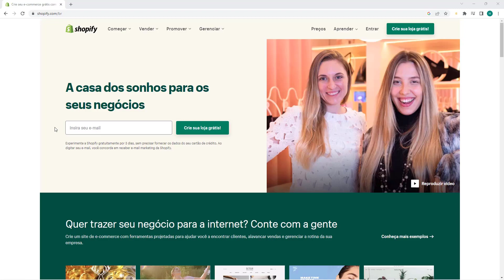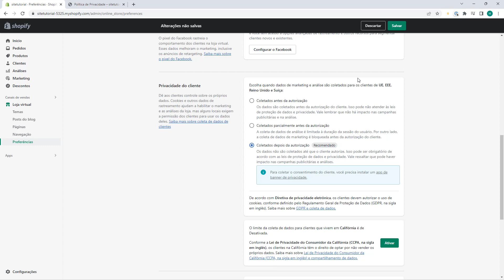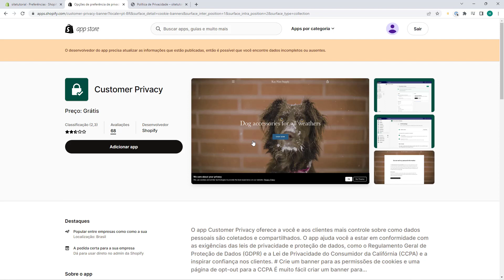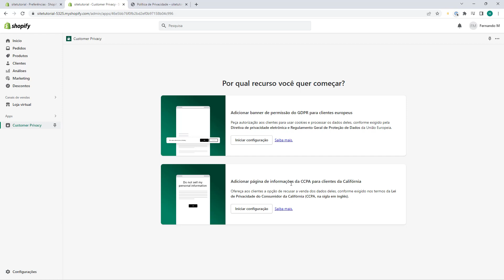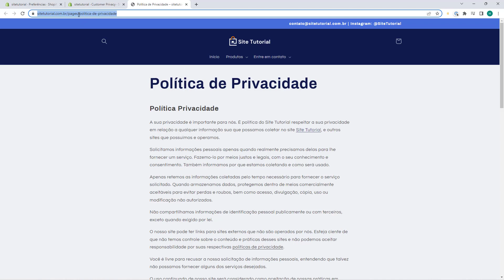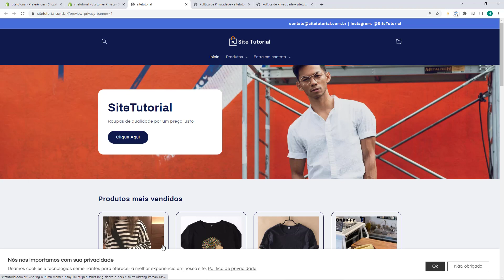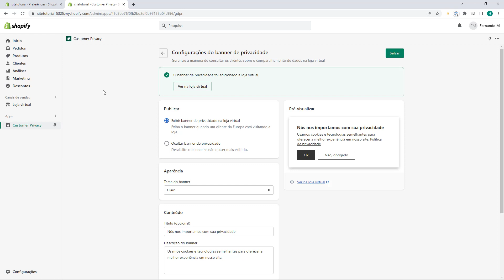Como adicionar banner de aviso de cookies no Shopify - TEMA REFRESH 2023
Aprenda como adicionar banner de aviso de cookies no Shopify no tema Refresh em poucos minutos